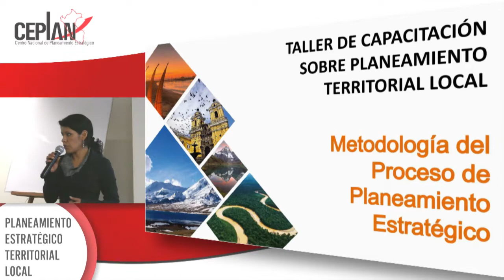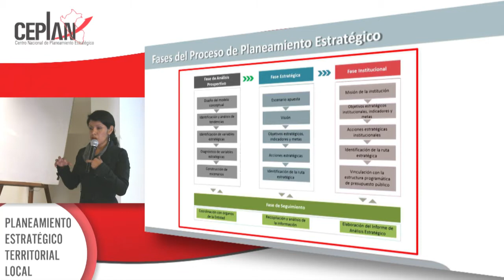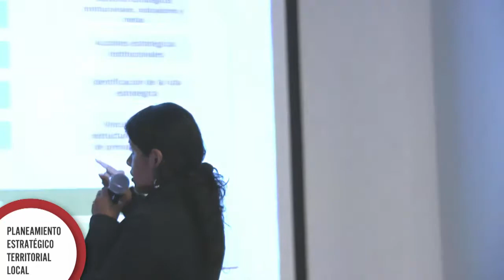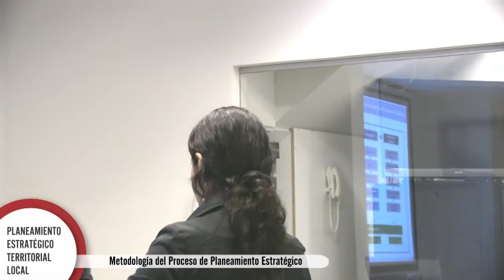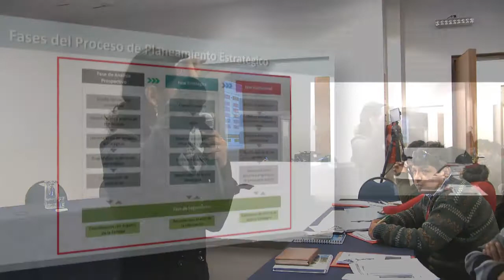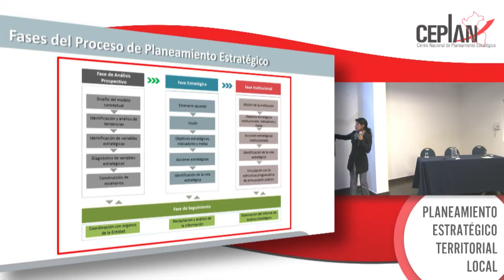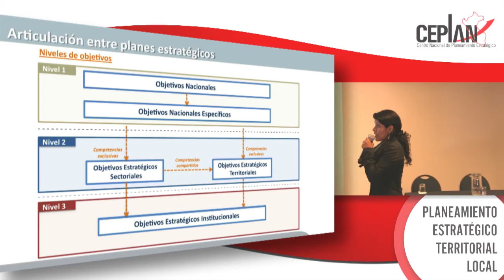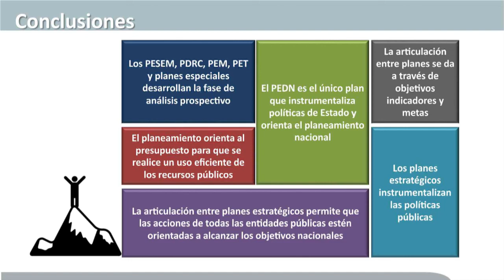3. Metodología del Proceso de Planeamiento Estratégico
El desarrollo local es una gran tarea y exige que podamos contar con instrumentos de gestión formulados de manera conjunta y articulada entre la municipalidad, el gobierno regional y nacional que permitan establecer una estrategia de desarrollo integral del territorio y fortalecer la gobernabilidad local.